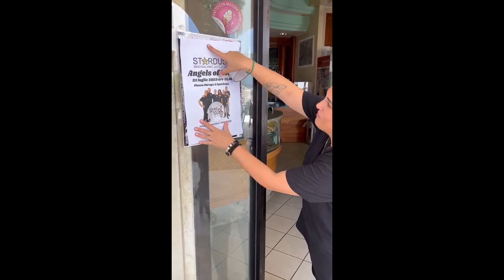LITTLE BAR - Sperlonga- Angels of Love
Serata battuta dal vento ma con un pubblico partecipe e caldissimo